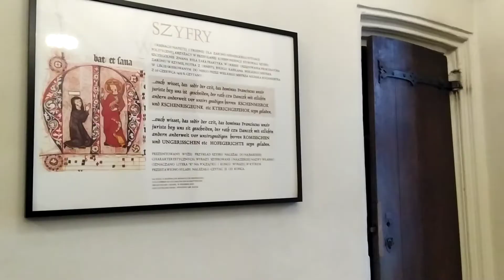ВНУТРИ МАЛЬБОРКСКОГО ЗАМКА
внутризамка,залдляприемагостей,залдлябалов,столовая,трапезная,оружие,высокиепотолки,огромнаяпостройка,замоквМальборке,достопримечательностьМальборка,стоитпосмотреть